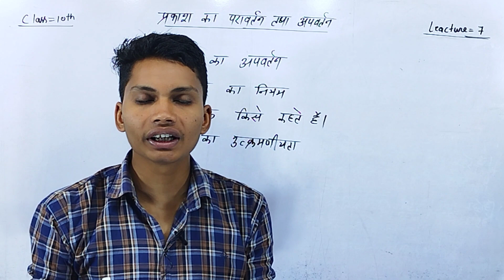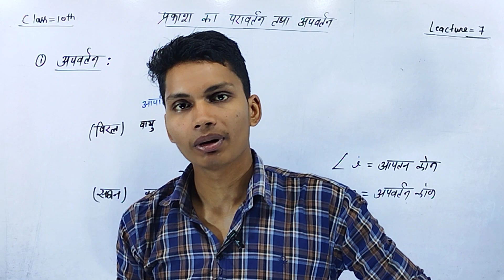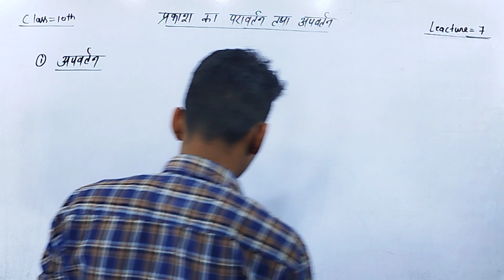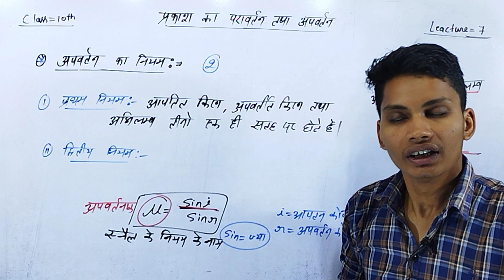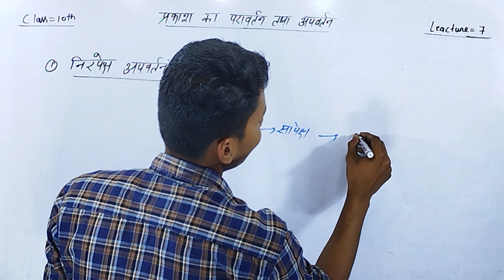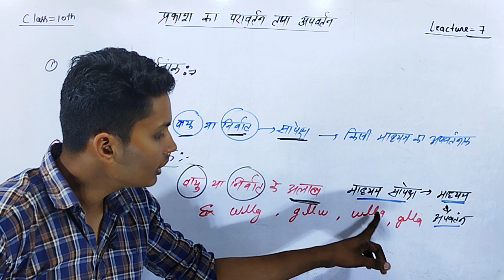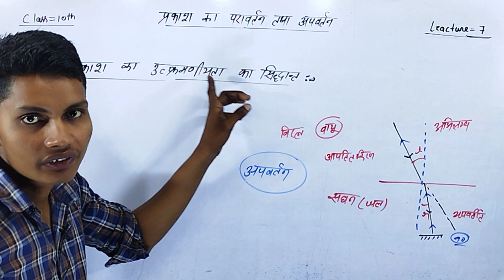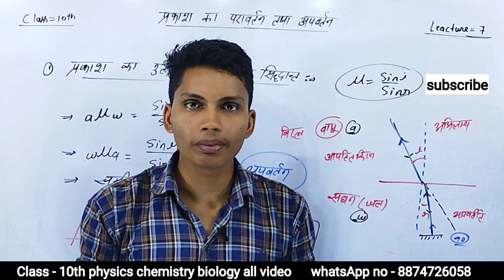prakash ka paravartan aur apvartan class 10th | physics chapter 1 class 10 up board video 7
Hello students
आपको अपने brothersir channel पर हार्दीक स्वागत है आशा करता हूँ कि आपकी study बहुत अच्छी चल रही होगी यह channel आपके जैसे मेहनती बच्चों के लिए ही बनाया गया है और आशा करता हूँ कि आप इस channel का सही उपयोग करेंगे
इस video मे हमने निम्न topics पर चर्चा किया है

प्रकाश का परावर्तन तथा अपवर्तन कक्षा 10
class 10th physics chapter 1 leacture 7
class 10th physics chapter 1 in hindi part 7
physics chapter 1 class 10 video 7
physics chapter 1 class 10 up board video 7
prakash ka paravartan aur apvartan class 10th

यह topics आपके exam के लिए बहुत महत्वपूर्ण है

यदि आपको किसी भी कक्षा का notes चाहिए तो आप channel के whatapps no पर massage करके मांग सकते हैं यहाँ आपको कुछ रुपए pay करके आपको एक वर्ष का physics chemistry biology का notes मिल जायेगा
और यदि आपको हमसे (brother sir) से बात करनी हो तो आप हमे insta पर massage करके बात कर सकते है